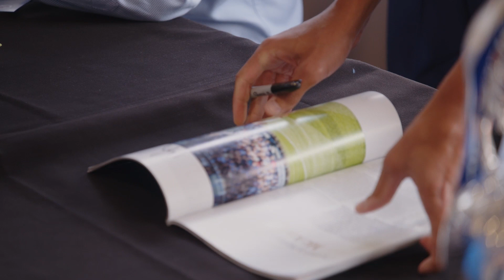Captains Uncut | Graeme Murty and Jobi McAnuff, in conversation!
Our two Championship title-winning captains - Graeme Murty and Jobi McAnuff - discussed all aspects of their time with Reading FC over the summer upon their return to RG2 for the Royals150 game...